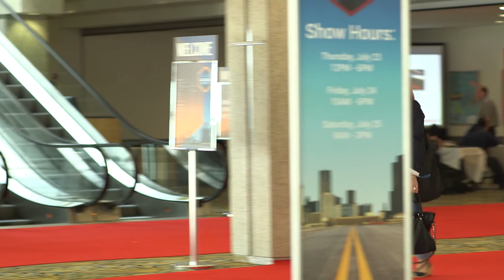Talkin Shop Anaheim 2016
Dan Risley, ASA president/executive director, talks to CCC's Jaclyn Sorci on why you need to be in Anaheim Aug. 10-12! Hint: It has to do with NACE | CARS.